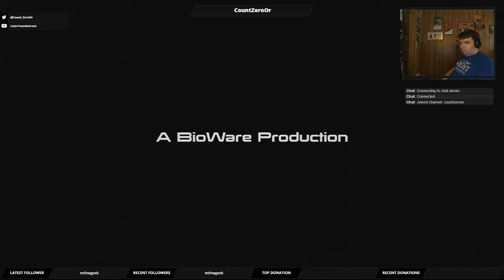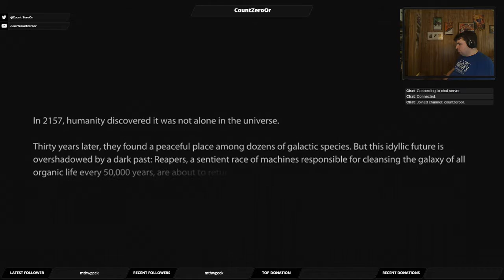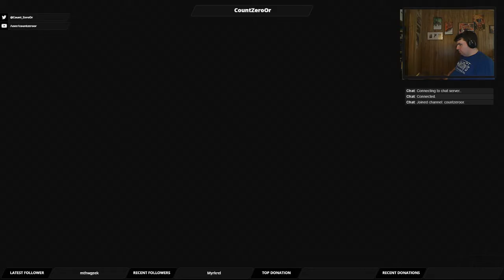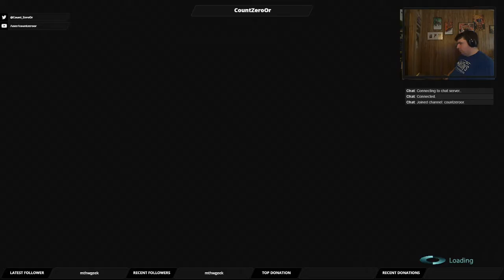Let's Play Mass Effect 3: Part 1 - "No One Would Have Believed..."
I begin my new LP with an invasion of Earth.